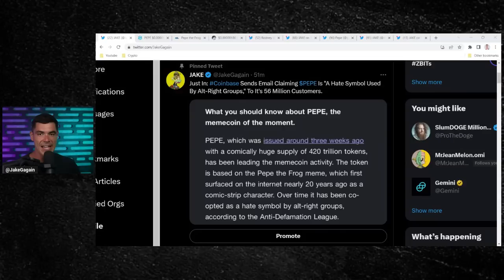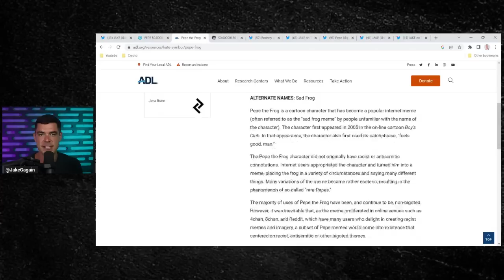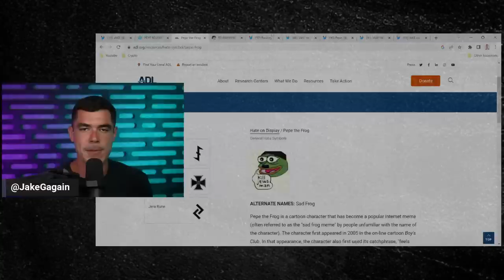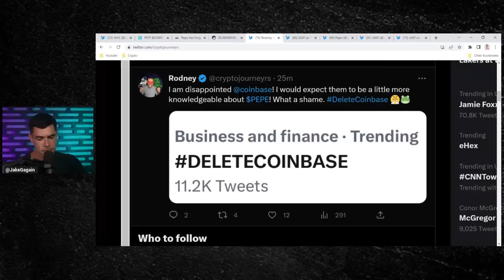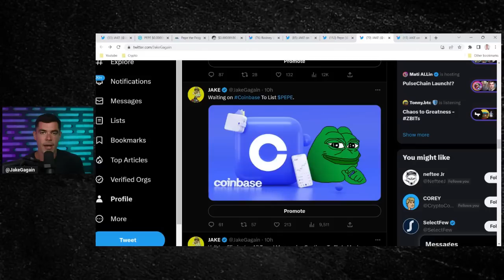COINBASE FUDS PEPE: IS IT TRUE?!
Coinbase sent an email to it's 56 million users claiming PEPE is "a hate symbol used by alt-right groups." In this video, I give my thoughts on this ridiculous email & share some potential motives behind this chess move.